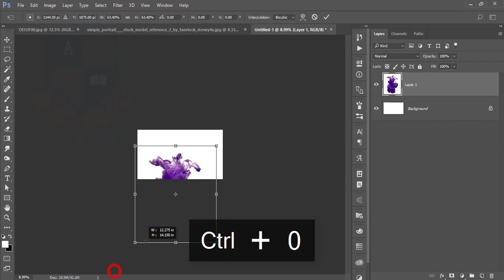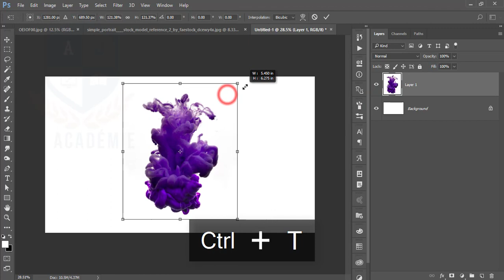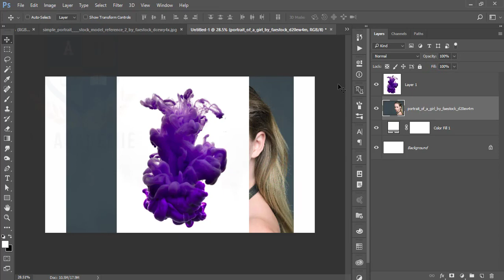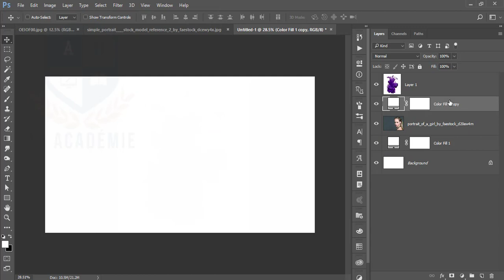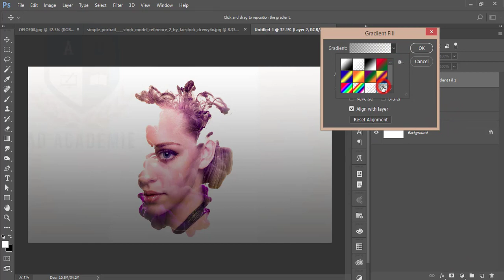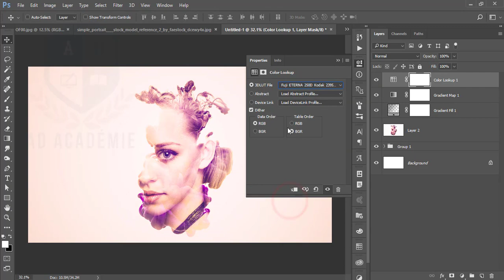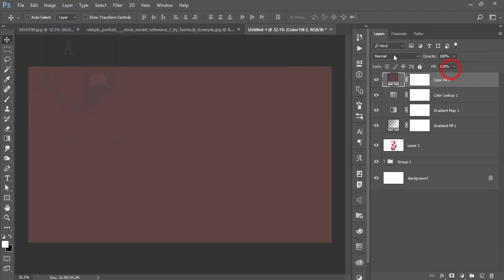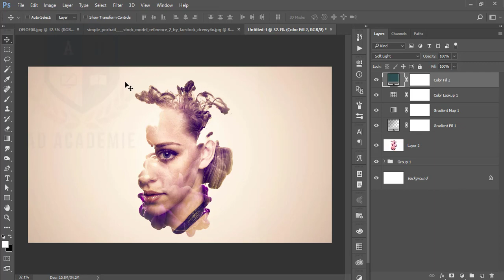Double exposure photoshop tutorial (Bangla) | ডাবল এক্সপজার ফটোশপ